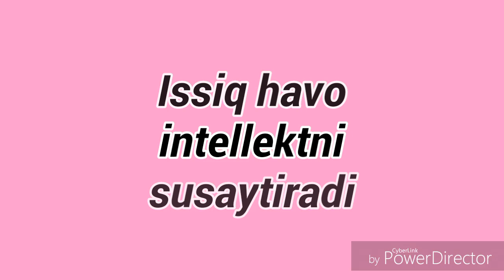Issiq havo intellektni susaytiradi HD